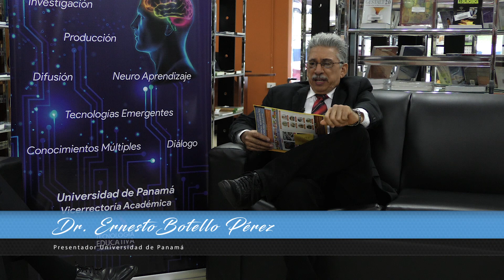CONEXIÓN ACADÉMICA - Entrevista a el Dr. Julio Cabero #4 (24-10-2018).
Universidad de Sevilla - España
Un espacio de interacción profesional para el aprendizaje de conocimientos múltiples como producción investigativa de la Universidad de Panamá.